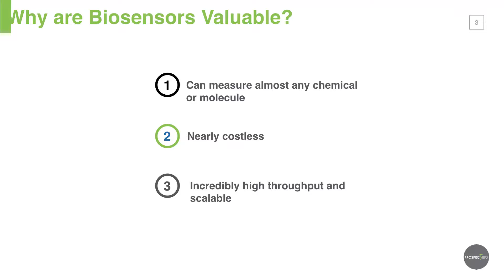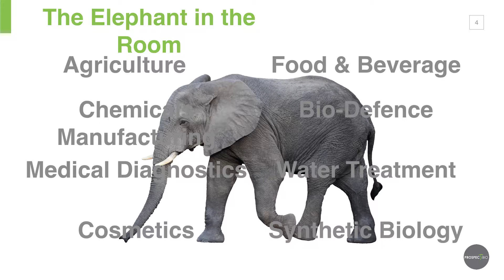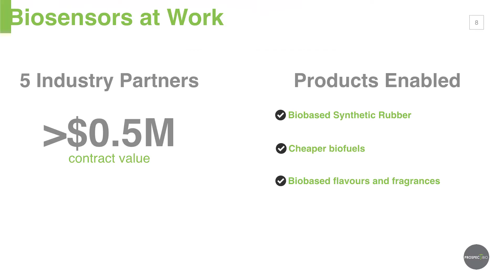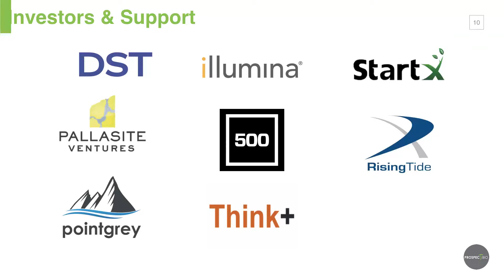SXSW Eco 2016 - Startup Showcase - Food + Ag Finalist - Prospect Bio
Prospect Bio — Palo Alto, CA —  Engineered cells that can measure almost anything

Prospect Bio builds biosensors - cells capable of measuring a vast range of compounds. Biosensors are inexpensive, accurate, and incredibly scalable.

The SXSW Eco Startup Showcase is a pitch competition featuring top impact companies from around the world. The event is a launching pad for the latest innovations set to positively impact society and the environment, and serves as a place of discovery for investors, corporations, city and federal government officials, foundations and media outlets.